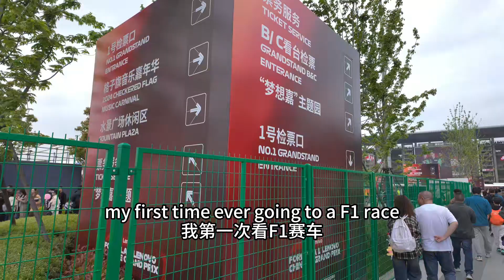Alex’s first time to watch F1! The environment here is great!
Alex’s first time to watch F1! The environment here is great! We got fans from all around the world.Congratulations to Verstappen and Zhou Guanyu.